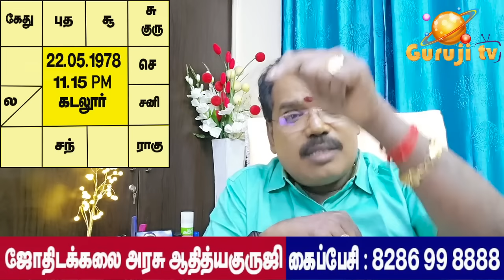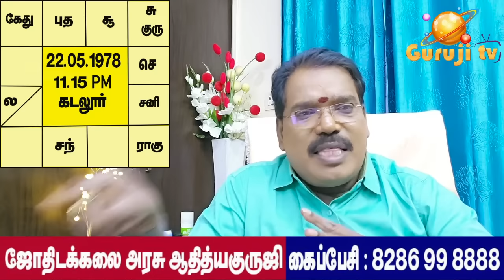When will Chandra Adhiogam be ineffective? சந்திர அதியோகம் எப்போது பலன் தராது?adityaguruji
பிறந்த ஜாதகத்தில் பௌர்ணமி யோகத்தில் சந்திர அதியோகம் அமைந்திருந்தாலும் எப்போது பலன்கள் இருக்காது? குருஜியின் பொது வீடியோ..